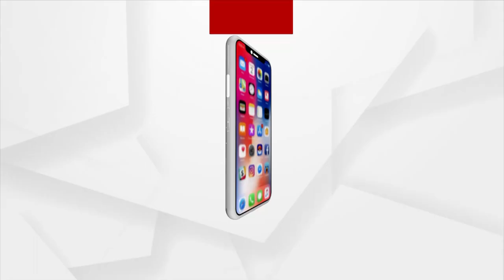Adani Green Energy Raises $200 Million Via Japanese Yen-Denominated Refinancing Facility